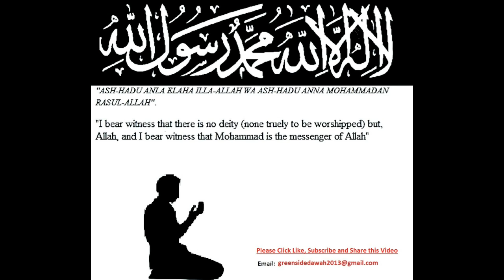English Lecture: Etiquettes of Masjid